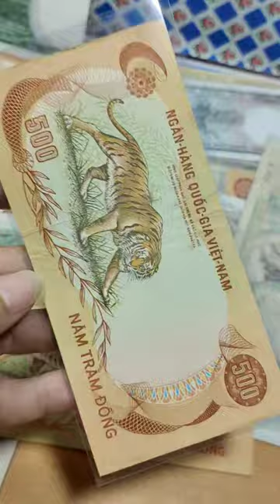Tiền xưa việt nam cộng hòa 1972 - Cọp nâu ít gặp